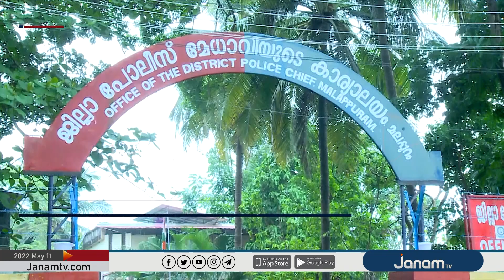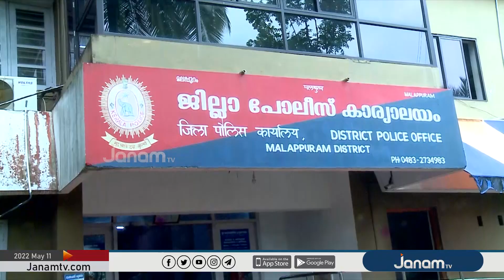പാരമ്പര്യ വൈദ്യന്‍റെ കൊലപാതകം അന്വേഷിക്കാന്‍ പ്രത്യേക സംഘം